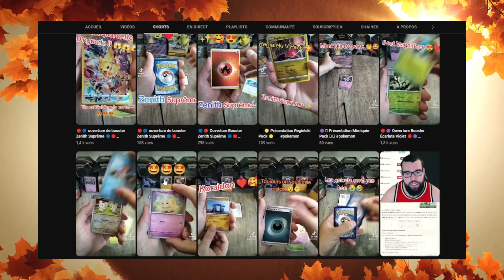LES 2 NOUVELLES EXTENSIONS POKEMON ARRIVENT !!! ✨ FLAMMES OBSIDIENNE + EV 151 !!! TROP HYPE !!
Salut la Commu, Bienvenue pour cette vidéo Actu concernant les prochaines extension qui arrivent sur Pokemon ! ça promet des Ouvertures Exceptionnelle !!!

Tenez vous prêt les 2 extensions, on en parle dans la vidéo !
- Flamme Obsidienne arrive cette été !!
Dès la rentrée nous aurons : EV 151 !!!

💝 Si tu veux me faire une petite Donation pour soutenir la chaîne (Merci bg ❤️) :

🔔 Oublie pas la cloche si tu veux être notifié des prochaines vidéos 🔥

➡️ Pour me Contacter bg ✨ :

🤖 Discord : LeoPok# 3503 (Attention pas d'espace)

►Pas de promo, ni spam, ni pub, ni sub for sub (ou autres) 🚫
►Pas de commentaires haineux, toxiques, racistes, ou non appropriés 🚫
►Le non-respect de ces (petites) règles peut entraîner la suppression du commentaire concerné ou un bannissement de la chaîne 🤐

⚠️ Informations complémentaires ⚠️

►Tous les commentaires contenant des liens sont bloqués, c'est une question de sécurité et de respect pour moi ! 🔒
►Regardez bien avant de poser vos questions si elle n'a pas déjà été posée et répondu dans les commentaires ou dans le commentaire épinglé 💬